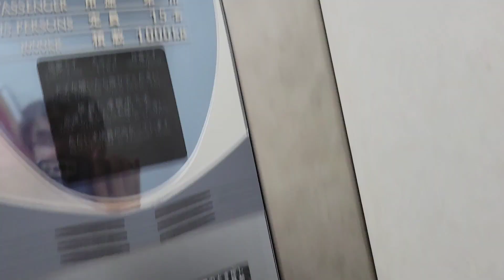【フジテック】ベルク鴻巣店